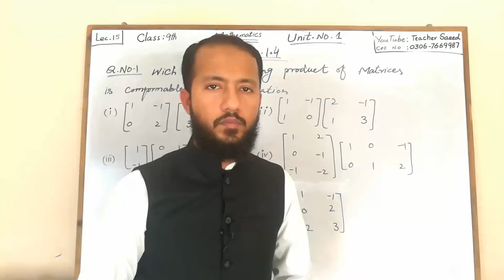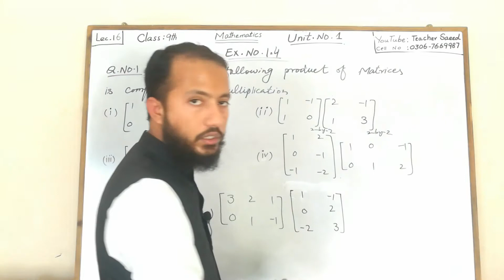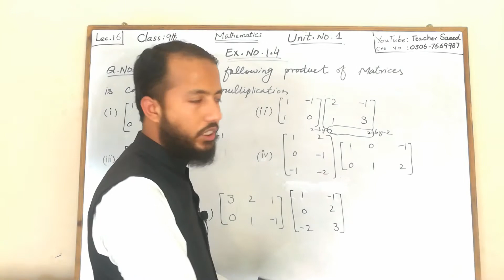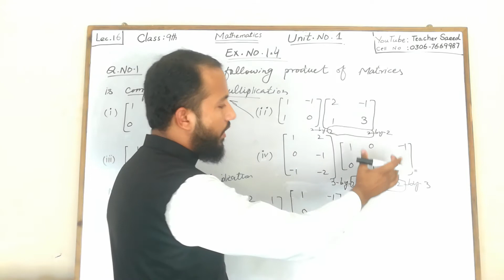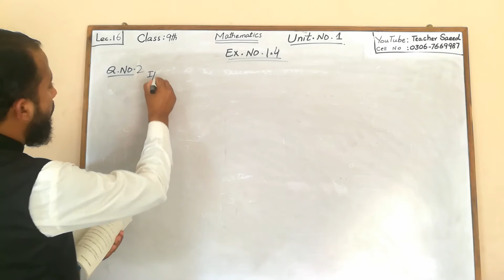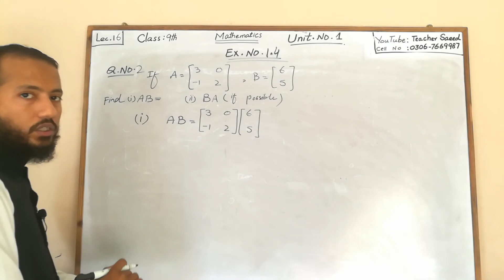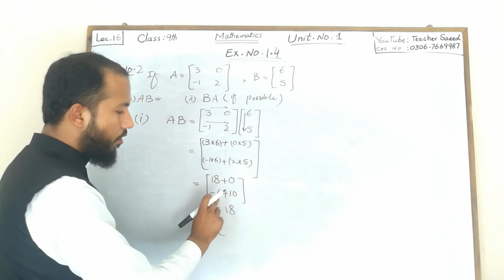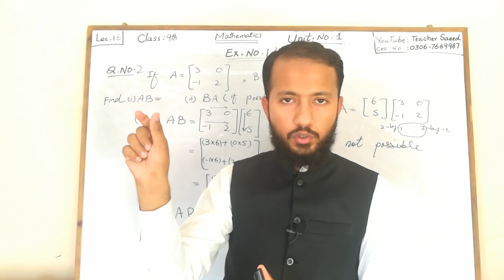9th Class Math,lec.16,Unit No.1,Matrices and Determinants,Exercise NO:1.4,Question No,1 and 2